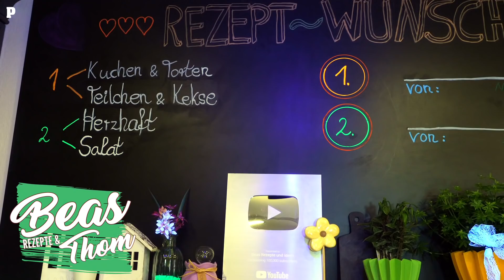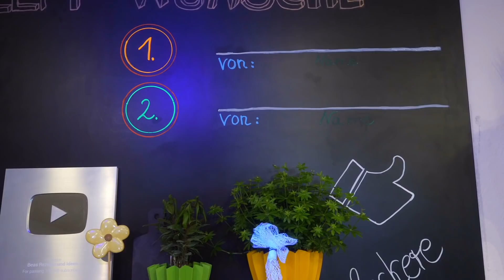Im Sommer der Hit – süßer Erdbeer Pasta Salat – Sommersalat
Vielleicht auch ein Ersatz für Kuchen, dieser süße Erdbeer Nudel Salat. Dieser süße Sommersalat, kann auch bei euch ein Hit werden. Er schmeckt fruchtig minzig.
Wer eine leichte Säure mag, nimmt Joghurt als Alternative.

Lasst euch süß erfrischen.

Rezept Wunsch Hinweis:
Im nächsten Video könnt Ihr in den Kommentaren Vorschläge machen, welches herzhafte Rezept ich zubereiten soll. Der Vorschlag mit den meisten Likes, 3 Tage nach dem Video wird dann übernommen und gekocht.
Also bitte, nicht schon bei diesem Video mit euren Vorschlägen anfangen, erst beim nächsten.

LG Thomas

Kochsendung
Beas Rezepte und Thom

Mini Tischbesen für Küche

Salat Besteck

Fruchtig süßer Erdbeer Nudelsalat Zutaten:
300 g Erdbeeren
400 g kalte Farfalle Pasta mit Leinöl beträufelt / Weichgekocht, nicht al dente
200 g Kokoswürfel klein geschnitten
Abrieb ½ Zitrone
50 g Weiße Schokolade geraspelt
200 g Mozzarella Kugeln
2 Handvoll eingeweichte Cashewkerne
3 Minzblättchen in Streifen

Süße Salat- Soße Zutaten:
Handvoll Kokoswürfel gehäckselt
3- 4 große Erdbeeren
1 EL Zucker
3-4 EL Mascarpone event. mit einem Schuss Milch , oder Joghurt
3 Blättchen Minze
Wer mag: Ein Schuss Erdbeerlikör, Minzlikör oder Kirschwasser

Topping:
Schokokekse gehackt, Pistazien, oder buntes Eistopping.